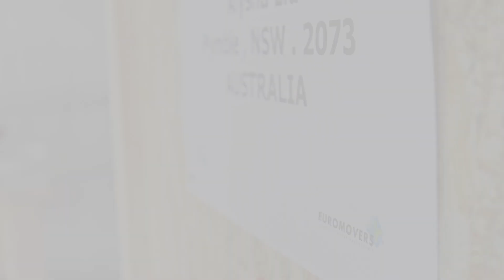KAE International Movers Packing and Crating Work of Art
Moving your irreplaceable antiques and fine art safely and securely is what we all look for in a removal company. Your valuable pieces of fine art and antiques are all packed safely and securely by applying successful packing methods and using the industry’s top quality packing materials. We employ specially trained crews who understand the care that these items require, and use the latest equipment for safe handling of the most delicate pieces.

Greece Tel.: + 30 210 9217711
Czech Rep. Tel.: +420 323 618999
KAE International Movers
Packing and Crating Work of Art